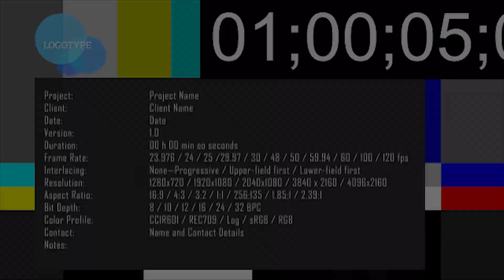Pregnancy nutrition vlog - bloopers!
This video is made for fun and is in no way meant to insult anyone.